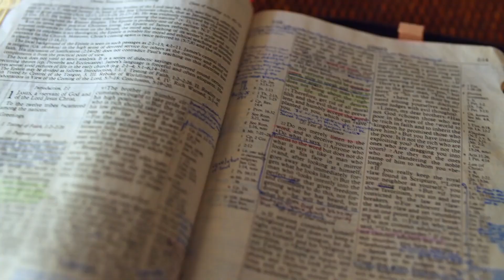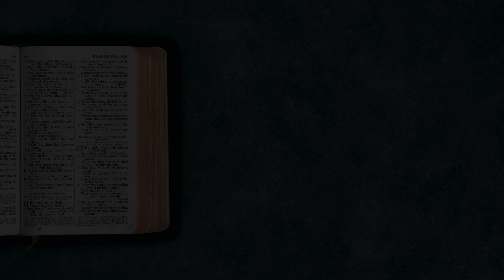Gott auf (m)einer Seite: Hohelied 1:1-1:15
Sprecher: Roman Wiens